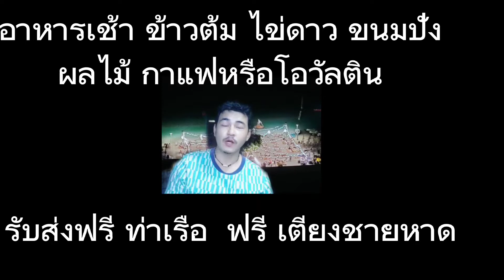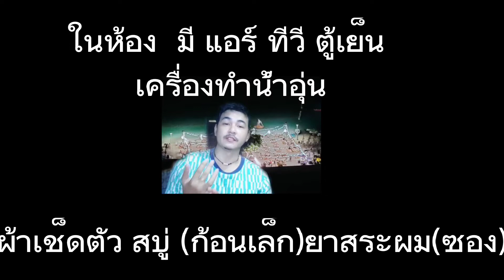รีวิว ที่พักติดหาดตามแหวน บ้านพักลมชิวล์ เกาะล้าน เริ่มต้น 1200 คุ้มค่ามาก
เฟส แนะนำเข้าไปดูสักหน่อยนะครับ

ข้อดี
1.ราคาไม่แพงสำหรับที่พักติดหาด ถือว่า โครตถูก รวมมอไซค์อาหารเช้า ถูกมั้ยล่ะคุณ
2.มอไซค์ เติมน้ำมันให้ทุกวัน  วันล่ะ 1 ลิตร วิ่งเหลือ วน วัน 3-4 รอบเกาะยังเหลือ
3.น้ำไหลแรง
4.เจ้าของ พูดจาดีบ้านๆกลางๆ
5.สระอาด
6.นั่งชิวหน้าห้องได้มีเพลงฟัง  จากร้านสุขเสมอ  แนะนำให้ลองไปนั่งนะครับ ไฟสวย ดนตรีสดดีมากครับ
7.มีรถรับส่ง
8.จอง 2 คืน มีกิจกรรมแถม  ลองโทรสอบถามดูอีกนะครับ

1.ห้อง อาจดูบ้านๆ  สาวๆบางท่าน อาจจะไม่ถูกใจห้องครับ

ราคาห้องพัก 2ท่าน
(ห้องเบอร์ 1,2,3,11,12,14)
วันธรรมดา 1,200บาท
วันเสาร์, วันหยุดยาว 1,500บาท

💰ราคาห้องพัก 2ท่าน (ห้องL05,L06)
วันธรรมดา 1,500บาท
วันเสาร์, วันหยุดยาว 1,800บาท

ข้อแตกต่าง:
ห้องL05,L06

ลักษณะห้องน้ำแยกโซนแห้งเปียก
ภายในห้องมีขนม-น้ำอัดลม-
กาน้ำร้อน-กระติกน้ำแข็งบริการ
!!ขออนุญาต ห้องพักL05,L06 ไม่รับน้องสัตว์เลี้ยง ค่ะ
บ้านพักลมชิวล์ ที่พักเกาะล้าน
💰ราคาเสริม 1ท่าน ต่อ 1คืน
(ชุดที่นอนปิคนิคปูพื้นหรือที่นอน3.5ฟุต พร้อมอาหารเช้า)
ผู้ใหญ่ 400บาท
น้อง 11-15ปี 300บาท
น้อง 4-10ปี 200บาท
น้อง 1-3ปี พักฟรี
น้องสัตว์เลี้ยงพักฟรี 1ตัวแรก ตัวถัดไป 100บาท

(ยกเว้นห้องL05,L06 ขออนุญาตไม่รับน้องสัตว์เลี้ยง) ค่ะ
✅รายละเอียดอื่นอื่น ที่มีมาพร้อมกับราคาห้องพัก
มอเตอร์ไซค์ พร้อมน้ำมัน 1ลิตร

ห้องพัก 2ท่าน รถ 1คัน
ห้องพัก 4ท่าน รถ 2คัน
ห้องพัก 6ท่าน รถ 3คัน
อาหารเช้าสำหรับทุกท่าน
เตียงชายหาดนั่งชิวล์
บริการรถรับส่งฟรีท่าเรือเกาะล้าน-ที่พัก

!!สำหรับเตาปิ้งย่าง มีค่าบริการเพิ่ม 200บาท ต่อชุด (เตา,ที่ย่าง,ที่คีบ,มีด,เขียง,ถ่าน 1ถุง) ครับ